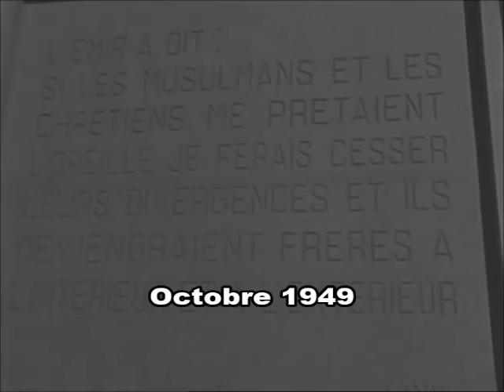Monument à la mémoire de l'émir Abd el-Kader (1949)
Le 15 Octobre 1949, le Gouverneur général de l'Algérie, Naegelen, inaugure, sur le plateau de Cacherou, un monument à la mémoire d'Abd El Kader.